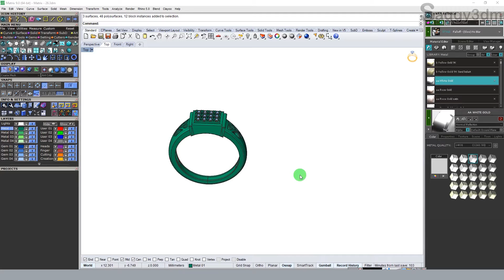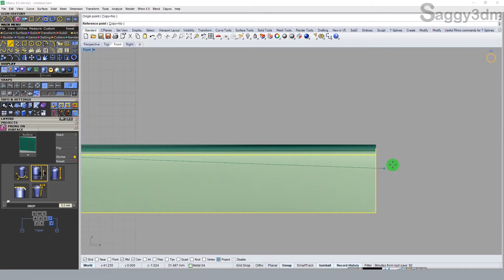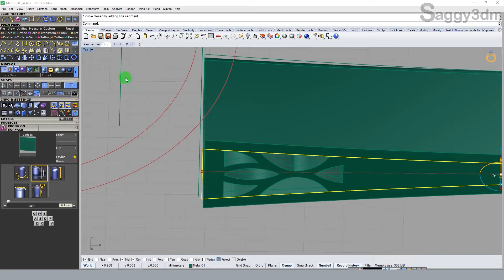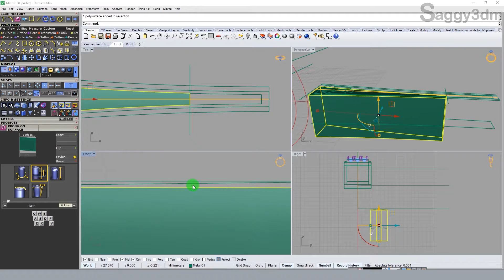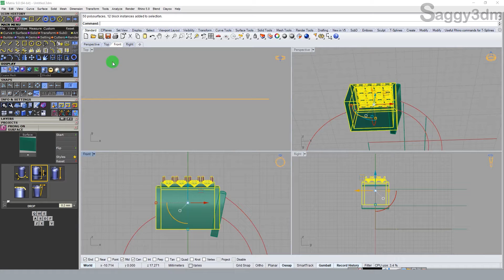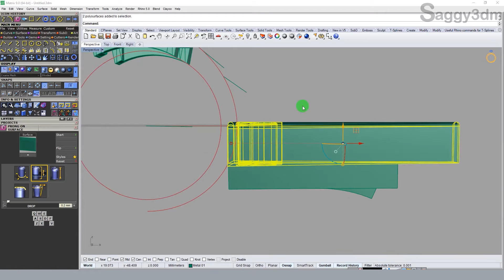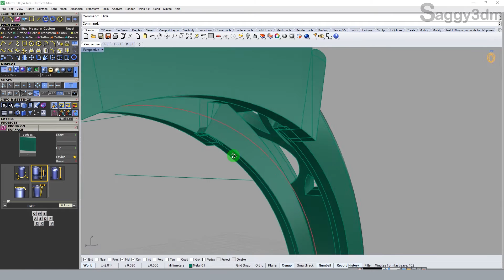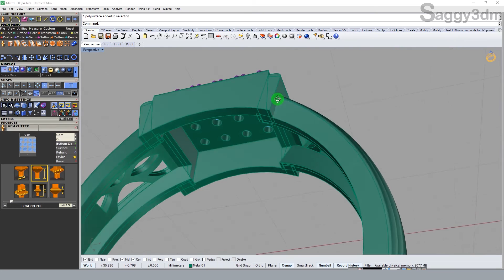Matrix in Hindi - 026-4 Filigree Ring creation with proper explanation (requested project)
Hi Friends,
Welcome to Saggy3dm channel Today we will create a requested design, a ring with diamond setting and cutwork design on shank with scooping, this is 4th and final part and we will learn how to finish any design and which part need to attend most. for other parts please check below links.

for personal chat and massages join me on TELEGRAM.